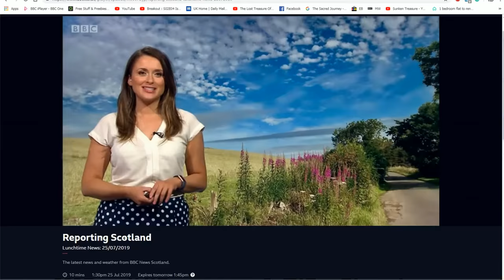Anne Lundon BBC Scotland Weather 25/7/19